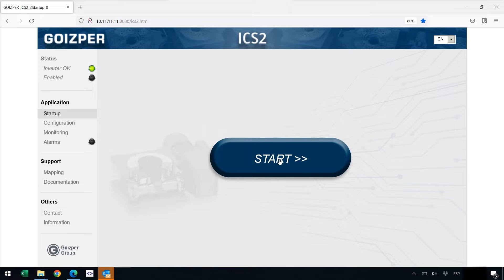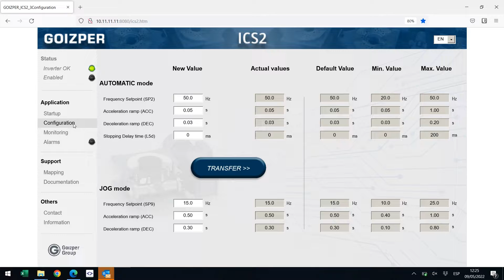Index Control System for Rotary Indexing Table with friendly web based interface.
Characteristics:
-4 Powers available
-1 phase (0,55kW, 1,1Kw and 2,2 kW)
-3 phases (4kW)
-Working mode: Auto & Jog

Advantages:
-No brake wear (for white room)
-Extended warranty
-Easy and fast set-up, saving time
-Stop at the end of the dwell, more production in less time
-Rapid error analysis via historic error display
-Intuitive web-based interface
-Soft re-start after an e-stop
-Simplifies logic in Paster PLC